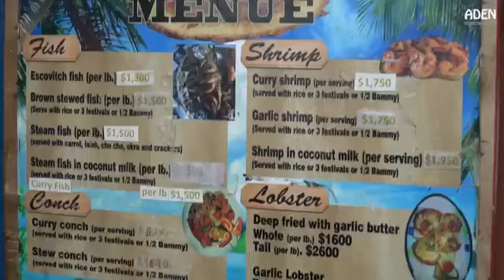Street Food in Jamaica _ Seafood in Kingston